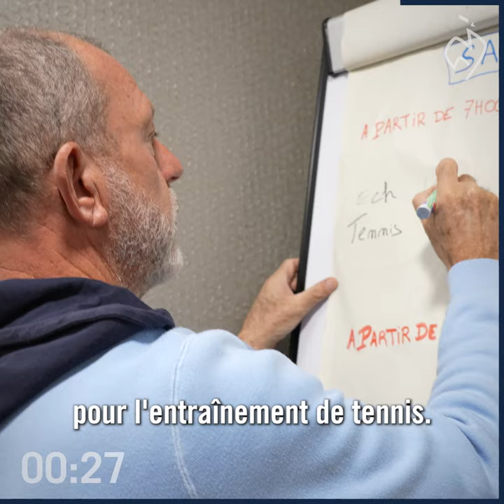La minute bleue N°3 Billie Jean King Cup 2021 : Le programme | FFT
La minute bleue N°3 Billie Jean King Cup 2021 : Les retrouvailles | FFT.
Le programme de chaque journée des Bleues à Prague, préparé par le staff !